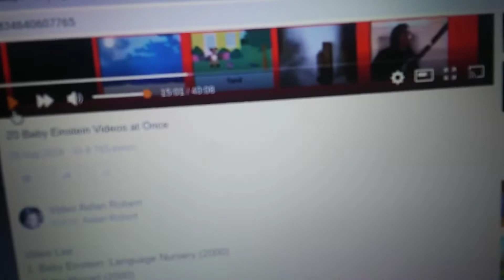September 24, 2019